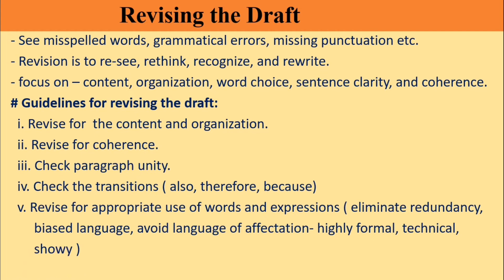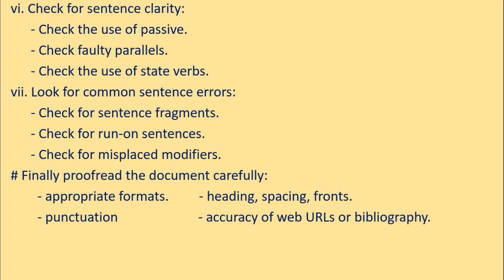BBS 2nd Year|| English || Revising the Draft (The Writing Process) || Business Communication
Detailed discussion on The Writing Process (Rivising the Draft), BBS 2nd year, Business communication, chapter 1,  English New Syllabus.